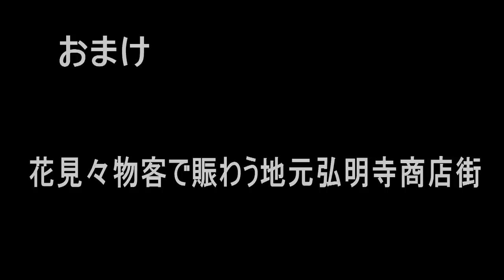大岡川桜プロムナード・2012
横浜の桜名所の一つ、大岡川プロムナードです。大岡川は途中・途切れ途切れであはありますが、河口近くの桜木町付近まで、桜並木が続いています。今回はその内の蒔田から弘明寺付近まで歩きました。
始めのうちは七分咲き程度でしたが、だんだん満開の樹々が現れてきました。お天気も晴れから花曇りと変わりました。
Sony HDR-CR560Vで撮影、Edius6で切貼しています。ＭｕｓｉｃはＴＡＭ Ｍｕｓｉｃ Ｆａｃｔｏｒｙさんから借りています。（ビットレートは24Mで撮影、MPEG2-25Mで書き出してます）